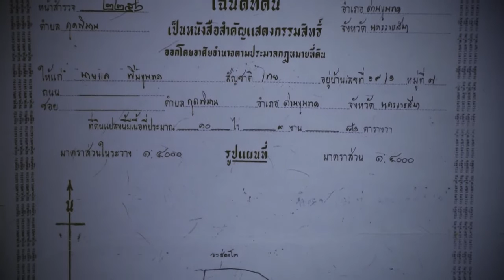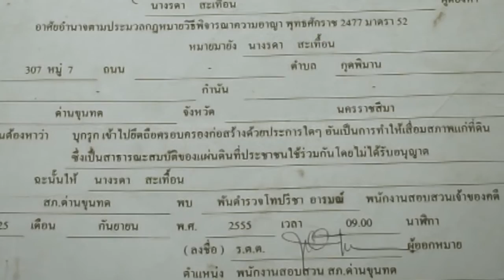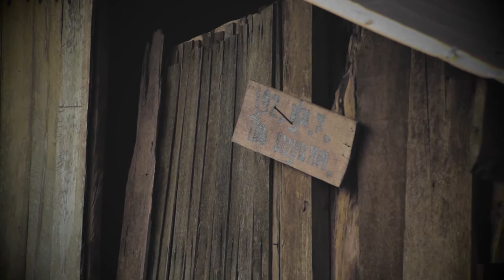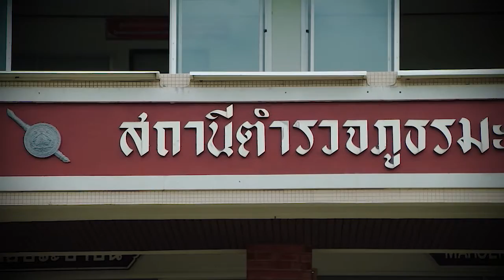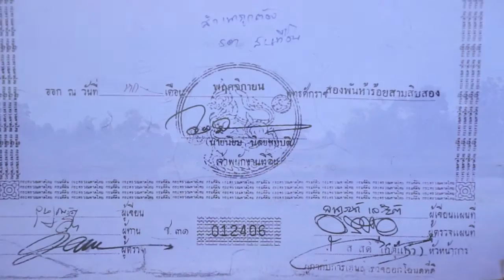คนค้นฅน อวอร์ด ครั้งที่ ๘ | VTR รางวัลนักสู้ผู้ไม่แพ้ [ กลุ่มชาวบ้านโกรกมะเขือ ]